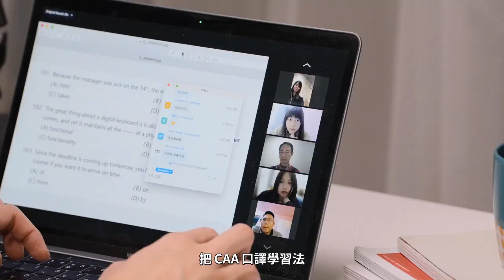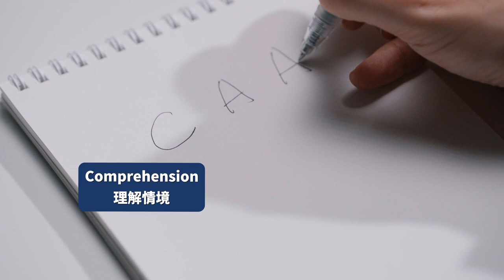【語言課程】情境英文口說術！浩爾帶你征服四大職場情境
▌3 步驟「實戰 CAA 口譯學習法」，帶你完勝 4 大職場情境：
你的學習方式總是「唸唸文章、背背單字、有時候聽聽英文影片」？
這樣拼湊的學習方式，會讓你在真正要使用英文時，沒辦法開口 😣
這堂課浩爾要帶你用 4 大職場情境學習英文，因為「依照情境學習」才是學習迅速見效的不二法門！
☑️ 自我介紹 - 事前準備有架構，從此不再害怕上台
☑️ 求職面試 - 不再擔心說錯話，教你面試怎麼用字遣詞
☑️ 社交英文 - 跟外國人社交不再卡卡！突破文化隔閡、順暢溝通
☑️ 跨國會議 - 讓你聽懂每句話！克服口音鴻溝，加速英文臨場反應
240 分鐘，七大章節
章節 1 - 從 0 到 1，系統化學習英語口說
章節 2 - 以一擋百，萬用英文百寶袋
章節 3 - 不再害怕上台，更有深度的自我介紹
章節 4 - 求職面試全攻略
章節 5 - 職場客戶社交王
章節 6 - 跨國會議達人
章節 7 - 比英文口說更重要的事
學英文不再是看看就好，新的一年學習新的學習方法 💪